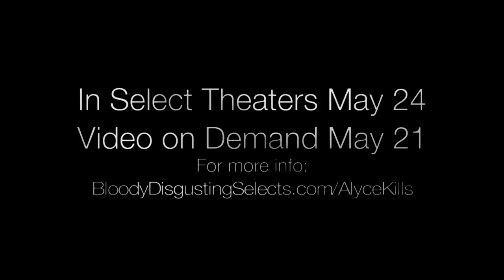Alyce Kills Theatrical Trailer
After accidentally knocking her best friend off a roof, Alyce is haunted by guilt and delves into a brutal nightmare wonderland of sex, drugs and violence, her mind tearing itself apart. . . along with anyone else who gets in her way. Director Jay Lee (ZOMBIE STRIPPERS) takes us down the rabbit hole and unleashes enough chaos and horror to satisfy any gore hound. Alyce Kills stars Tamara Feldman (HATCHET, "GOSSIP GIRL"), James Duval (DONNIE DARKO, DOOM GENERATION), Eddie Rouse (PANDORUM, UNDERTOW), Larry Cedar (THE CRAZIES), Yorgo Constantine (FAST FIVE), Megan Gallagher ("MILLENIUM") Rena Owen (ONCE WE WERE WARRIORS), Tracey Walter (REPO MAN, BATMAN), Bret Roberts (MAY, NIGHTSTALKER) and Jade Dornfeld making her film debut as the titular character Alyce.